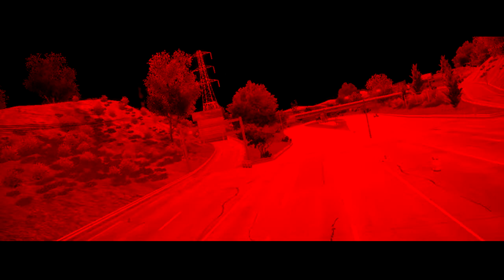NeedforSpeed: Most Wanted: Limited Edition | Black List 1 Beat - TalkEsport